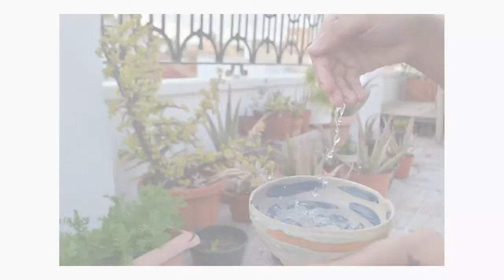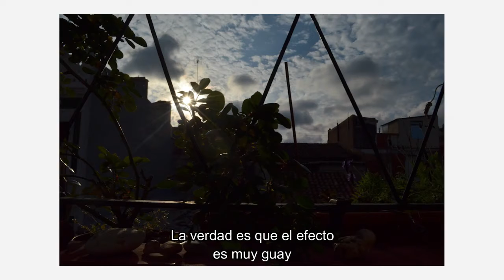Miquel i Laura: Natura everywhere